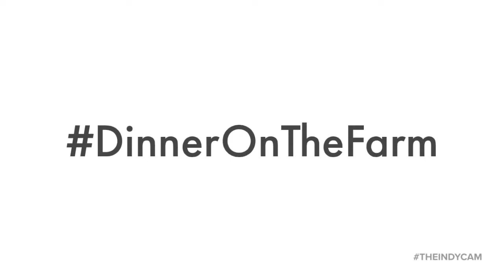Dinner On The Farm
Last weekend I collaborated on a 4 course dinner for 40. It felt good to get back out there! Here’s a snipet of me explaining the second course, a Braised Brown Stew Wagyu Beef Cheek Pasta Pocket.